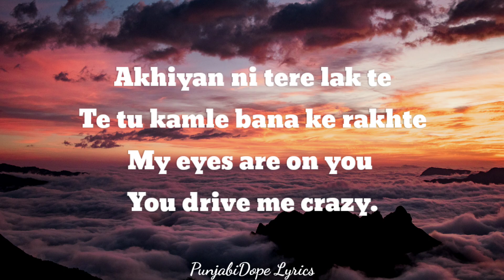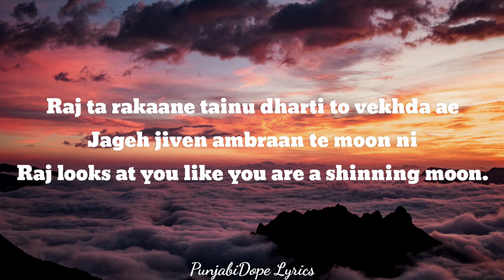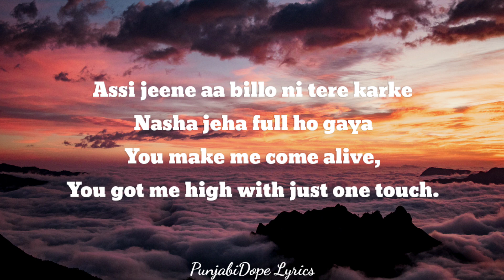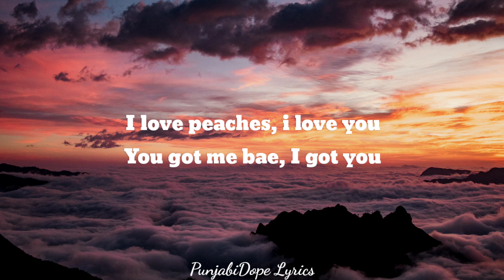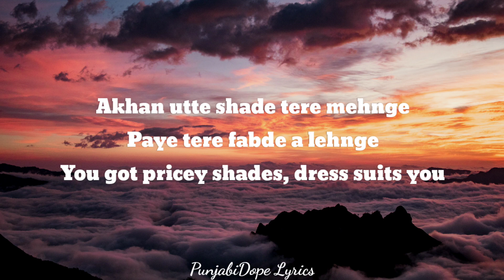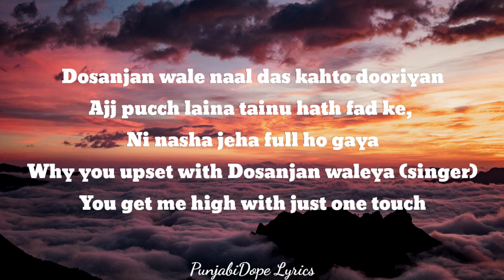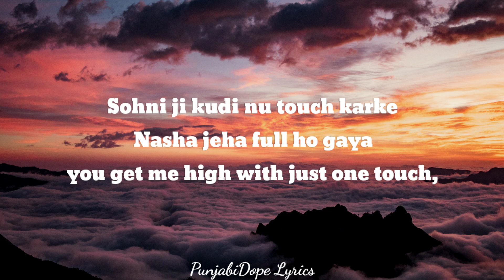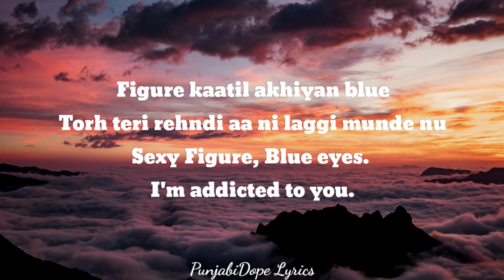Peaches (Lyrics) - Diljit Dosanjh | Raj Ranjodh | Drive Thru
Peaches Lyrics In English Translation – Diljit Dosanjh | Drive Thru, is latest punjabi song sung by Diljit Dosanjh from album ‘Drive Thru’. Music of song ‘Peaches’ given by Intense, while lyrics of song ‘Peaches’ written by Raj Ranjodh.

SONG DETAILS:

Song – Peaches
Singer – Diljit Dosanjh
Lyrics – Raj Ranjodh
Album – Drive Thru
Label – Diljit Dosanj